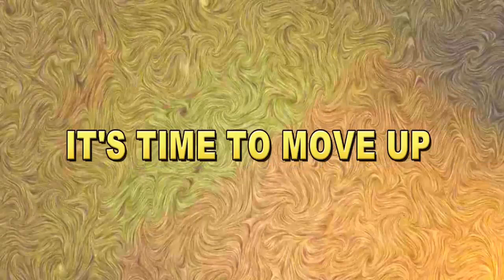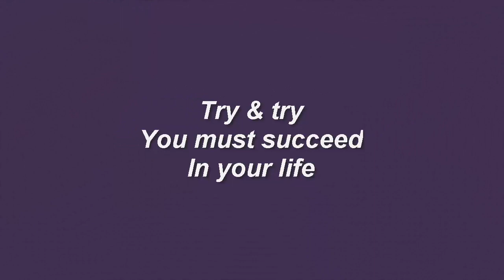Free English Conversation for Kids!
In this video, you’ll  enjoy Free English Conversation for Kids!
Welcome to "Infinity Ahzee”. Here’s a new kids' video on “Free English Conversation for Kids! ”.
Welcome to our exciting world of Free English Conversation for Kids! 🌟 Join us on a journey where learning meets fun, and English language skills soar to new heights! In this vibrant and interactive YouTube series, children will embark on a captivating adventure designed to enhance their English communication skills effortlessly.
🔤 Language Learning Made Enjoyable: Say goodbye to dull textbooks and monotonous drills! Our Free English Conversation for Kids is all about making language learning enjoyable. Through engaging activities, animated storytelling, and interactive games, children will dive into English naturally, fostering a love for language from an early age.
👦👧 For Every Young Learner: Whether your child is just beginning their English language journey or already familiar with the basics, our content caters to all proficiency levels. From introducing simple vocabulary to building confidence in conversational skills, every episode is thoughtfully crafted to suit diverse learning needs.
🌈 Diverse Topics, Endless Exploration: From exploring the animal kingdom to embarking on imaginary adventures, our conversations cover a wide range of topics that pique children's curiosity and creativity. Each episode presents a new theme, providing endless opportunities for kids to expand their vocabulary and express themselves confidently.
🎨 Interactive Learning: Get ready for hands-on learning experiences! Through interactive segments, role-playing exercises, and lively discussions, children actively participate in the learning process, honing their language skills while having a blast. Our approach encourages active engagement and fosters a sense of accomplishment with every conversation.
👩🏫 Expert Guidance: Led by experienced educators with a passion for teaching, our Free English Conversation for Kids ensures quality content that aligns with educational standards. With a focus on clear pronunciation, proper grammar, and effective communication, children receive expert guidance to excel in English language acquisition.
📺 Join Us Today: Whether you're a parent, teacher, or young learner eager to explore the world of English conversation, our YouTube channel is the perfect destination for fun and effective language learning.
🌟 Let's Start Talking: Dive into the exciting world of Free English Conversation for Kids today and watch your child's language skills flourish! 🚀
Thank you so much for being here.
Good Luck!

infinityahzee@Free English Conversation for Kids!ally